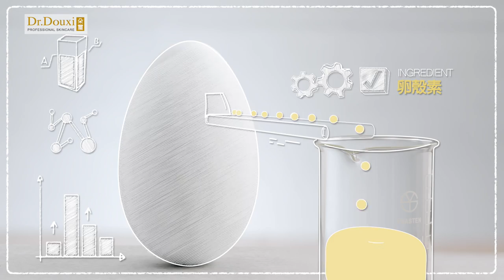朵璽美美卵殼皂X炎亞綸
狂銷40萬顆好評推薦
【緊緻】【修護】【保濕】【美白】